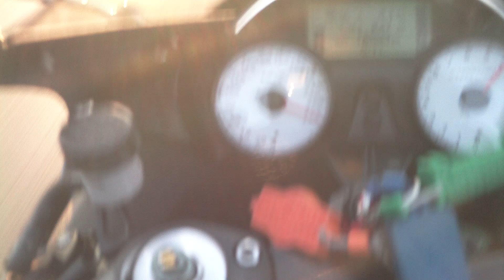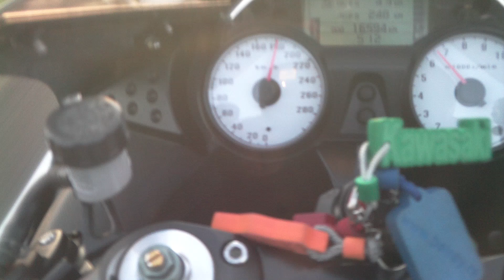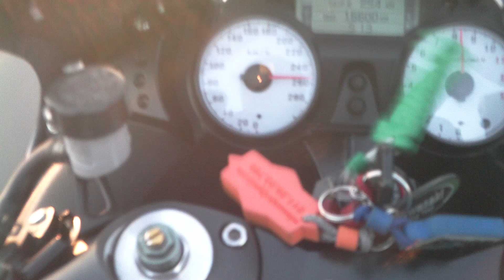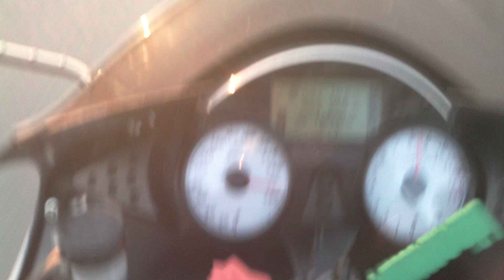zzr1400 kawasaki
Kad ce vise da dozvole uvoz dobrog goriva da osetim pravu snagu ZZR-a